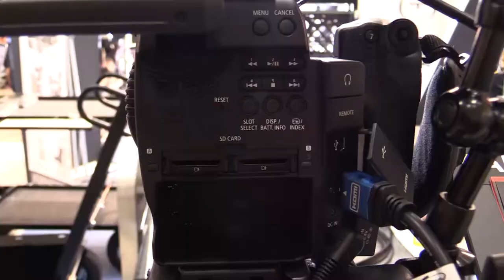CANON EOS C100 : KOBA 2014 Sketch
KOBA 2014 에 전시된 캐논 EOS C100 제품 영상 입니다.

관련태그:
캐논 캠코더,DSLR캠코더,FULL HD DSLR,